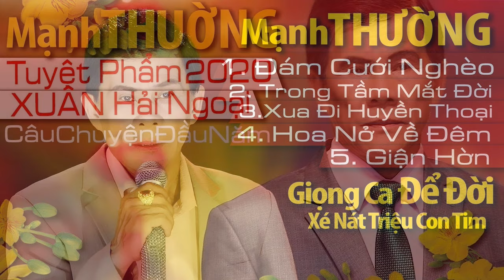💚 Tiểu sử ca sĩ đường phố Mạnh Thường (Biography of Manh Thuong Street singer)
Ca sĩ mạnh thường sinh năm 1960. Mạnh Thường sinh ra tại tỉnh Vĩnh Long trong một gia đình gốc nông dân. Vì gia đình nghèo và đông con nên anh không có cơ hội học hành đến nơi đến chốn mà sớm lao vào cuộc mưu sinh. Tuy không to cao nhưng người rắn rỏi, anh hết cuốc đất thuê lại gặt lúa mướn. Anh làm việc quần quật trên ruộng đồng.
Dù ở thôn quê, không được học cao và tiếp cận với ánh sáng đô thị, nhưng Mạnh Thường yêu âm nhạc, đặc biệt là Bolero. Trước năm 1975, đang ở tuổi thanh thiếu niên 16, 17, có tiền là anh mua mấy tập nhạc in roneo về học hát. Anh thầm ước mình trơ thành ca sĩ.
💚Tiểu sử Minh Hà - Từ vợ ca sĩ Lý Hải đến Tiến Sĩ Luật tại Anh Quốc.